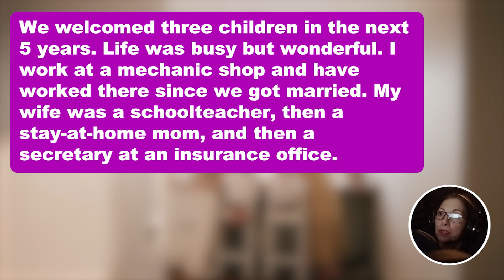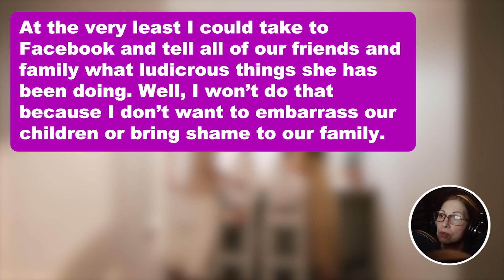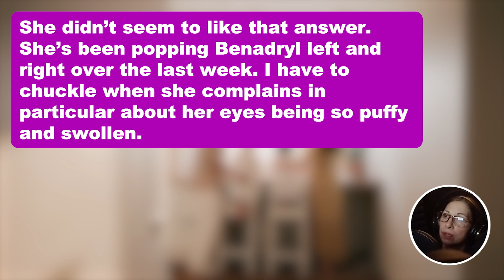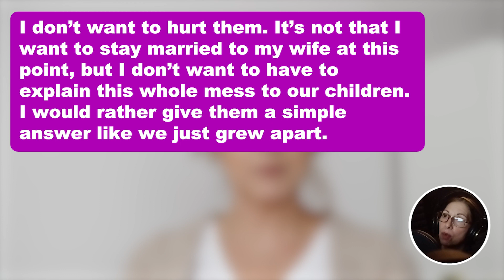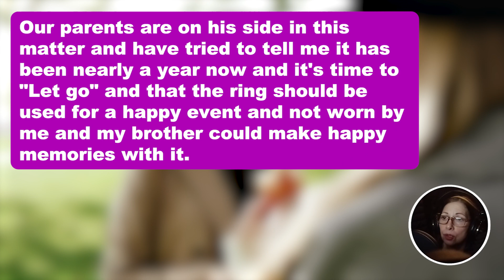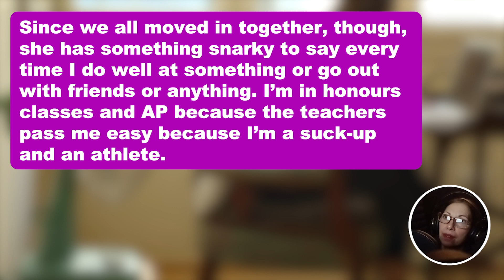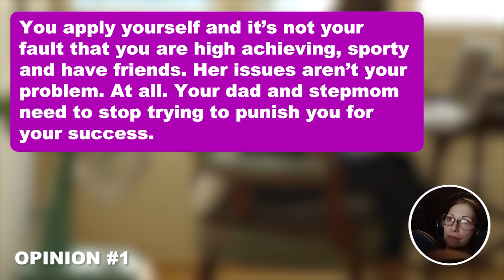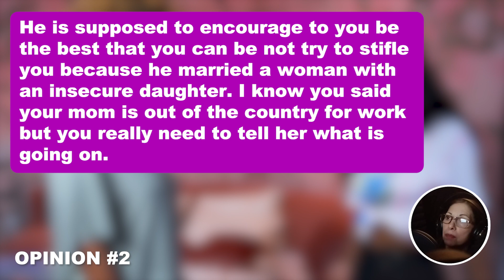UPDATED: Cheating Wife Had The Audacity to Bring in Her AP to Our Home With His Kids Bcuz We're Done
UPDATED: Cheating Wife Had The Audacity to Bring in Her AP to Our Home With His Kids Bcuz 'We're Done'...I Did THIS to Make Her Regret Her Decision For The Rest of Her Life!

My (52M) wife and I have been married for 30 years. We were high school sweethearts and grew up in a small farming community. After high school, I joined the Army and was overseas for a few years. She remained faithful to me and wrote me many letters. As soon as I returned, I proposed on the spot. We got married 6 months later at the small chapel in our hometown. It was nothing fancy but it was perfect. We welcomed three children in the next 5 years. Life was busy but wonderful. I work at a mechanic shop and have worked there since we got married. My wife was a schoolteacher, then a stay-at-home mom, and then a secretary at an insurance office. We have lived simple lives and been nothing but happy. Or so I thought. Everything changed last year.